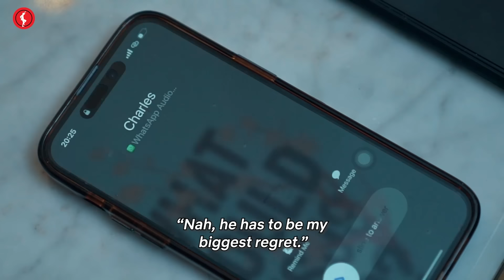CCTV OPERATOR Brodashaggi | Symply Tacha | Sheggz Olusemo | Enioluwa Adeoluwa | Suliyatwo